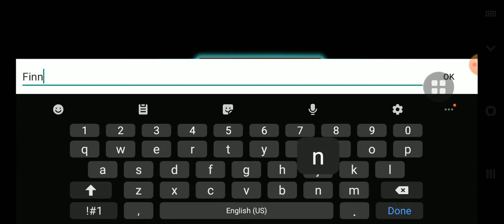EVERTALE gameplay Indonesia - Prolog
Ini adalah video pertama panda phaw !!

Dan ini menceritakan tentang Finn(MC hunter terbaik di Rosse) bertemu  dengan 2 orang (rizette dan theo) yang berasal dari North Westcarte, di hutan Rosse.

Follow Instagram : Pandaphaw (di follow yaww buat update an game yang akan gue mainkan lagi)

Have fun watching :3
stay at home and stay safe Mina san ~